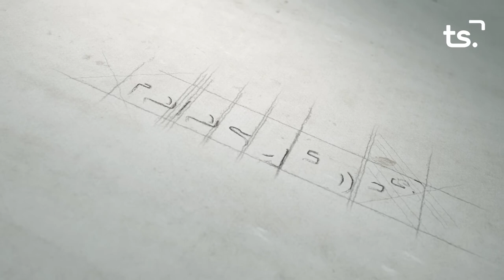L' ENTREVISTA GUILLERMO MAYOR 2022 11 28